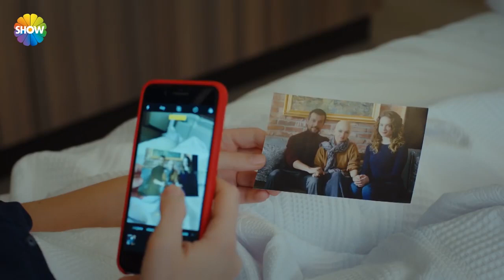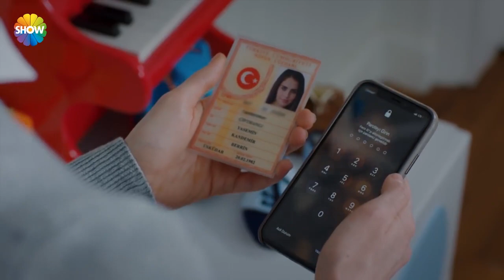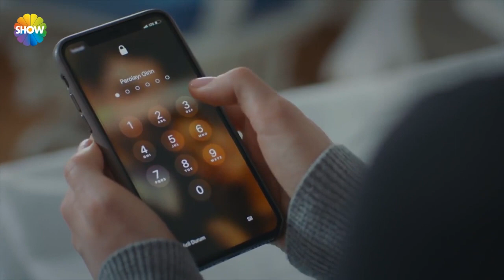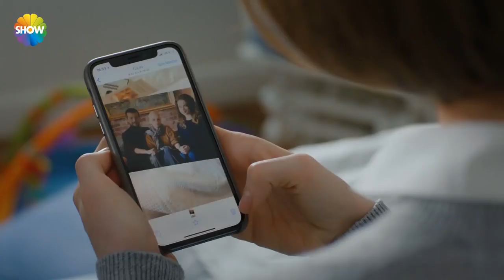Yuvamdaki Düşman 3. Bölüm | Selin'in stresi!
Yuvamdaki Düşman; çocukluğundan beri özendiği, hayallerini kurduğu ve uğruna her şeyi göze aldığı hayata ulaşmaya bir adım kala tüm elde ettiklerini kaybeden genç bir kadının ve bu kadının hayatını yeniden kurmak için gözünü diktiği varlıklı ve mutlu bir ailenin hikayesi. Genç kadın yeni bebek sahibi olmuş bu aileye bakıcı olarak girip gizli planını uygulamaya koyunca neler olacak?

 ‘Yuvamdaki Düşman’ın başrollerinde, Nebahat Çehre, Ece Çeşmioğlu, Pamir Pekin, Aslı Tandoğan yer alıyor.  Birbirinden farklı karakterlerin, farklı hikayelerinin anlatılacağı dizinin kadrosunda Pelin Öztekin, Hakan Dinçkol, Rıza Akın, Doğaç Yıldız, Cansu Türedi, Sultan Köroğlu Kılıç gibi başarılı isimler bir araya geliyor.